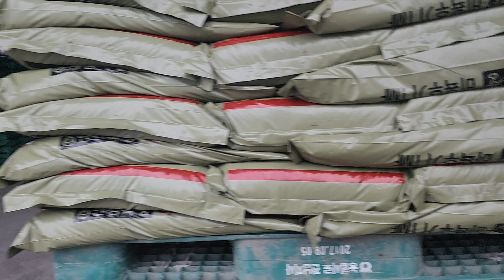Unlock the Secrets of High-Protein Animal Feed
Ever wondered what goes into making high-protein animal feed that keeps your livestock thriving? 🐄🌾 Dive into the world of TMR feed with us as we unlock the secrets right from an animal feed factory. Let's embark on this enriching journey juntos (together), blending insights from Nepal to Korea, and uncovering how quality feed transforms into better dairy and meat products.

In this video, I'm taking you behind the scenes, leveraging my 7 years of experience working with eps marfat in Korea, to show you how cutting-edge technology and traditional know-how come together. From the use of sandwich panel homes for optimal storage to the efficiency of automatic trucks in logistics, every detail is optimized for quality.

Our exploration isn't just about the feed—it's about connecting dots across Nepal's agricultural landscape to Korea's technological advancements. Whether you're interested in home construction, intrigued by the efficiency of an automatic truck, or curious about how specific products like eps marfat play a role, this video is for you.

Don't forget, your likes, shares, and subscriptions fuel our journey into more discoveries. And sí, we love hearing from you! Drop your thoughts, experiences, or what you'd like to see next in the comments.

CHAPTERS:
0:51 - Energy Efficiency in TMR Feed Production
5:50 - Optimizing Energy Use in Animal Feed Factories
8:13 - Sustainable Energy Solutions for Feed Manufacturing